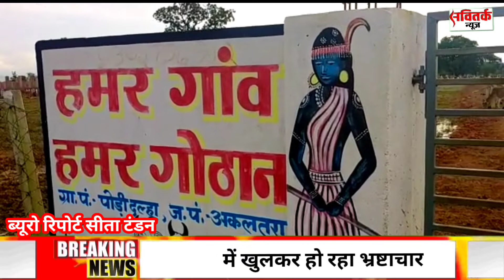भ्रष्टाचार की दास्तान कहता गौठान ,,,जवाब देने से बच रहे जिम्मेदार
जांजगीर चांपा जिले के दलहापोंडी में भ्रष्टाचार की दास्तान कहता गौठान ,,,जवाब देने से बच रहे जिम्मेदार